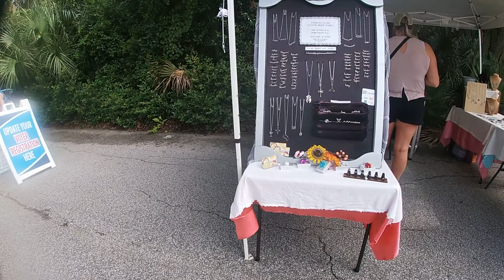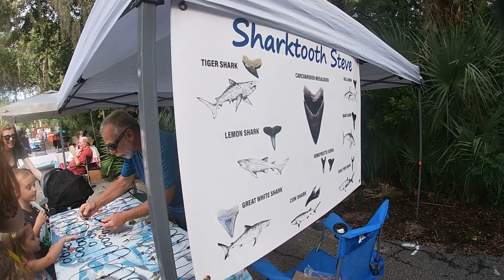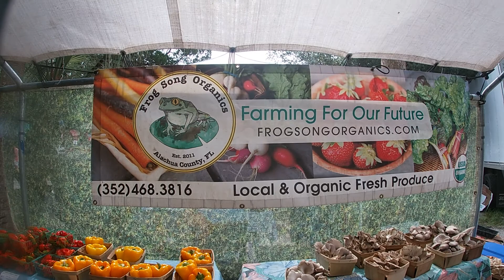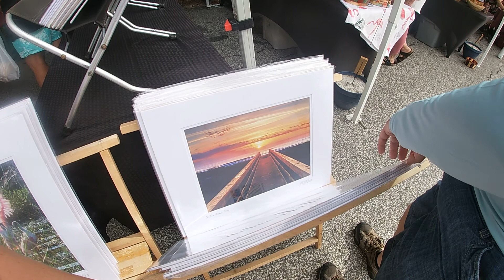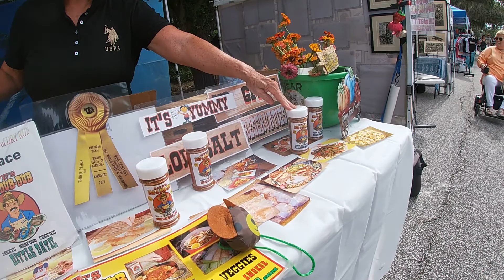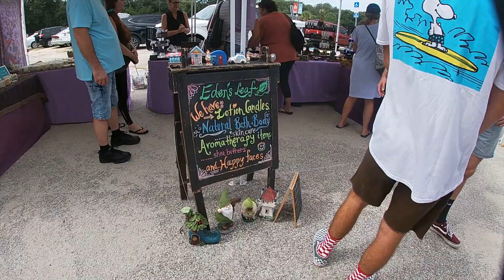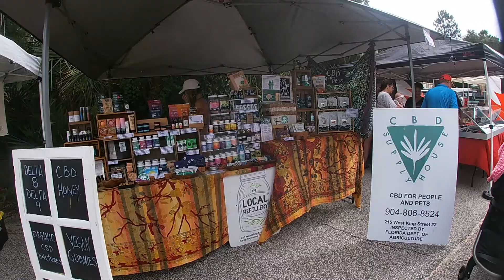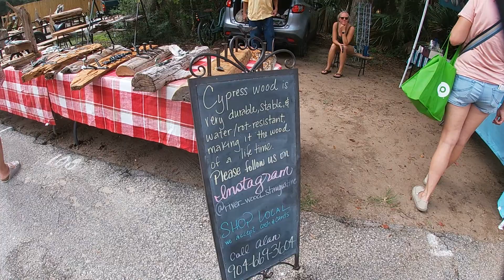St Augustine Farmers Market! | Camping at Anastasia State Park!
Join us on a vibrant journey through The St Augustine Farmers Market, where community spirit and local businesses intertwine to create a unique and inviting atmosphere.  Our journey begins with the inspiration to witness the heart of the community as local businesses passionately share their goods with the St Augustine locals.  Immerse yourself in the kaleidoscope of offerings as we discover fresh, locally sourced veggies and fruits, exquisite handmade woodwork, and tantalizing food options that promise a feast for the senses.  Experience the warmth and genuine local vibes that make The St Augustine Farmers Market a truly welcoming haven. From friendly faces to the unmistakable sense of community, this market is more than just a shopping destination—it's a local celebration.  Dive into the stories of local entrepreneurs as we chat with a salsa aficionado who crafts and sells their own delightful salsas. Learn about the passion and dedication that goes into creating these mouthwatering delights.

Don't miss out on the chance to support local businesses and indulge in the diverse offerings that make The St Augustine Farmers Market a must-visit destination. Hit play, and let the journey begin!

Special shout out to Dan Drnach for the music! You can check out his music on YouTube and Spotify.

Did you enjoy this Camping video? Then check out the other videos on our channel. We have not one but two Shops.  We have a small shop on our Facebook page where we sell the Beast Box from Rogue Magnetics and the Ann Street Inn Cookbook.  We have a shop with t-shirts, hoodies, drinkware, stickers and much more!  Here is the link to it.

Hope y'all come back real soon to check out more videos!